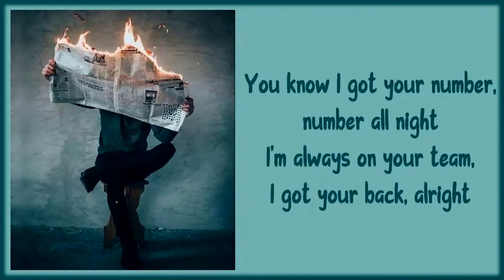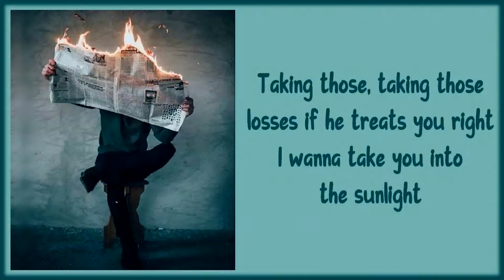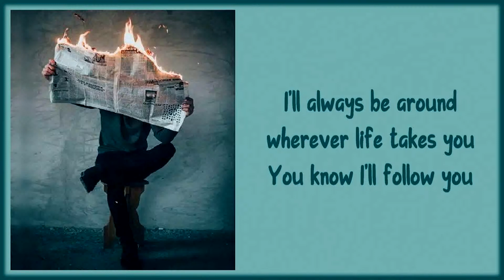Imagine Dragons - Follow You [Lyrics on screen]